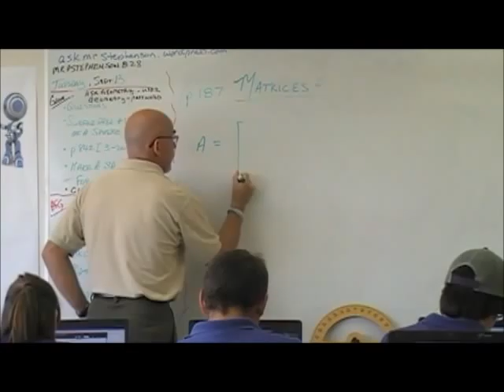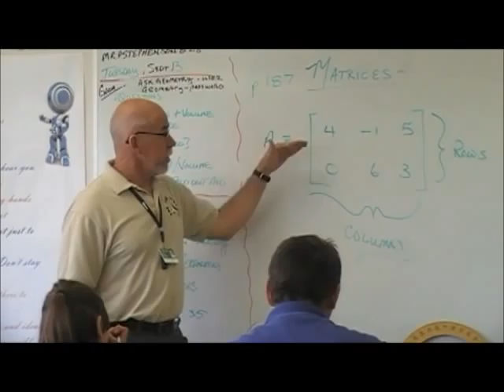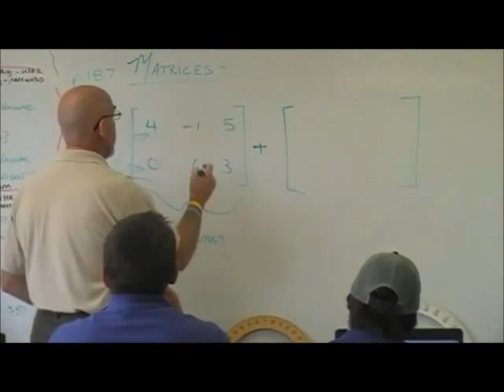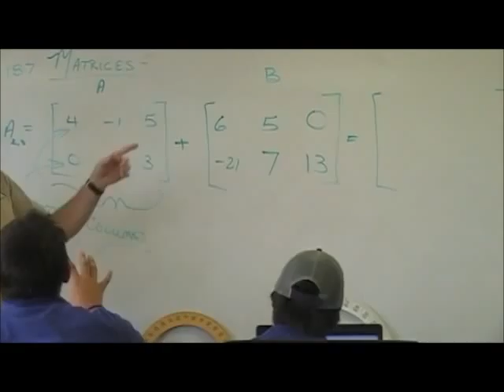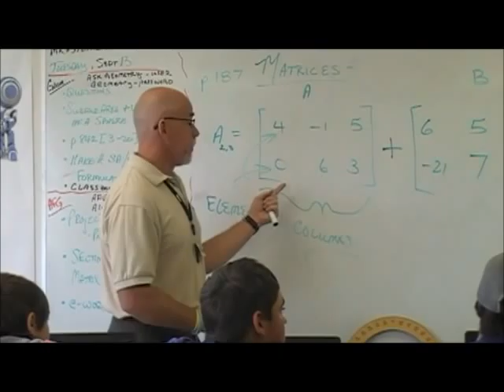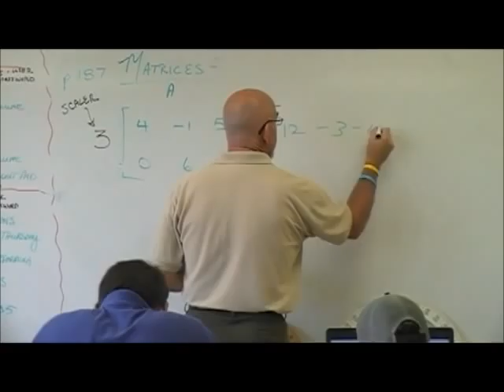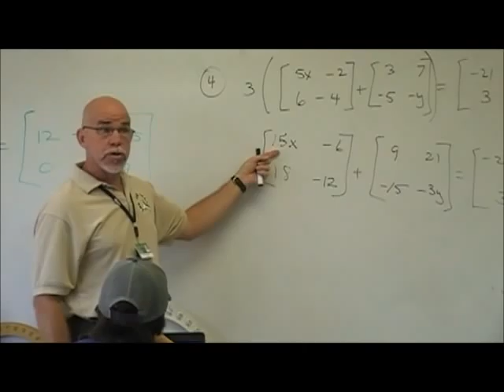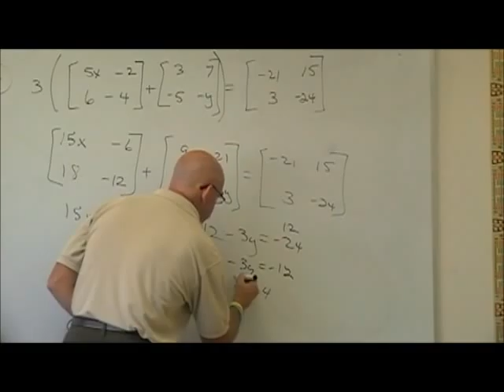Basic Operations with Matrices